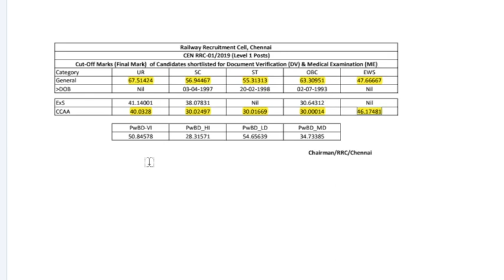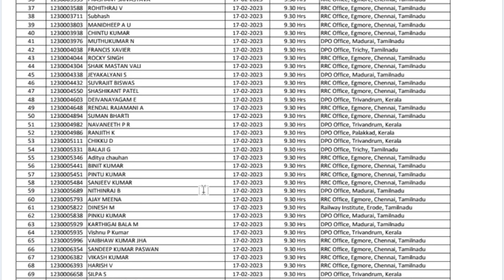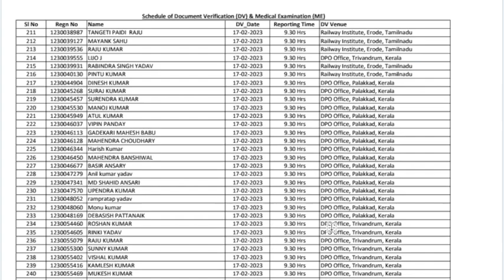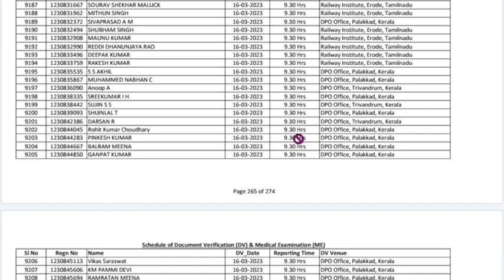🔥RRB Group D Chennai Final Result & Cut off For DV and ME in Tamil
RRB Chennai ( RRC Southern Railway Chennai ) Group D 2019 Result for DV and Cut Off . Railway Group D 2022 Final Cut Off Vs PET Cut off . Group D 2023 PET and DV Cut Off I ZEROTOHERO

RRC Chennai Group D 2019 DV cut Off
Railway Group D RRC southern Railway Final Cut Off
RRC Group D 2019 Chennai DV Cut Off
RRC Chennai Group D PET Cut Off 2022

railway chennai,
group d dv date,
group d dv result,